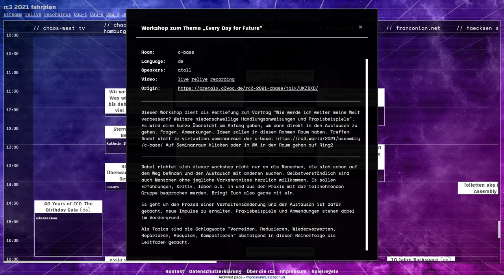Workshop zum Thema „Every Day for Future“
Dieser Workshop dient als Vertiefung zum vorherigen Vortrag. Es wird eine kurze Übersicht am Anfang geben um dann direkt in den Austausch zu gehen. Fragen, Anmerkungen, Ideen sollen in diesem Rahmen Raum haben.

Dabei richtet sich dieser workshop nicht nur an die Menschen, die sich schon auf dem Weg befinden und den Austausch mit anderen suchen. Selbstverständlich sind auch Menschen ohne jegliche Vorkenntnisse herzlich willkommen. Es sollen Erfahrungen, Kritik, Ideen o.ä. in und aus der Praxis mit der teilnehmenden Gruppe besprochen werden. Bringt Euch also gerne mit ein.

Es geht um den Prozeß einer Verhaltensänderung und der Austausch ist dafür gedacht, neue Impulse zu erhalten. Praxisbeispiele und Anwendungen stehen dabei im Vordergrund.

Als Topics sind die Schlagworte "Vermeiden, Reduzieren, Wiederverwerten, Reparieren, Recyclen, Kompostieren" absteigend in dieser Reihenfolge als Leitfaden gedacht.

atoll